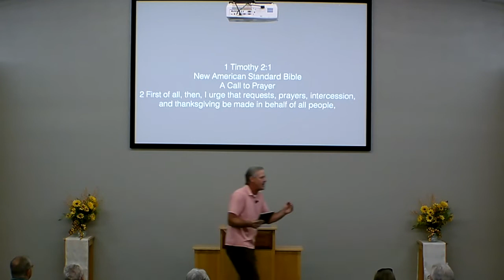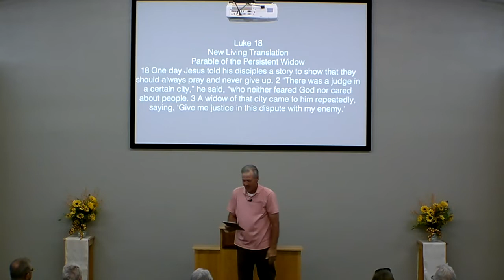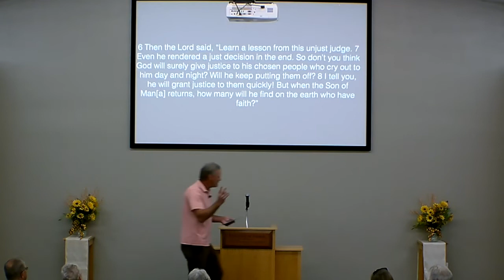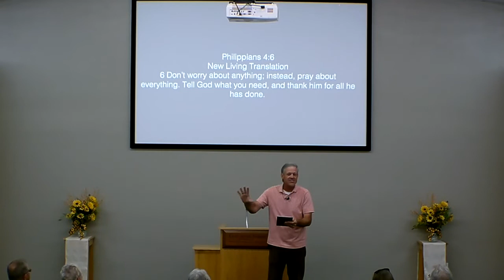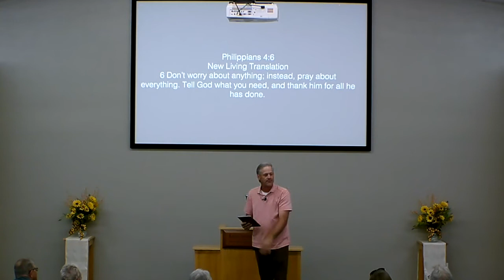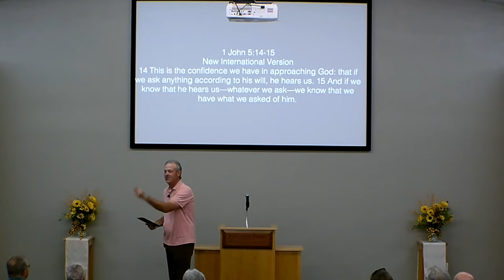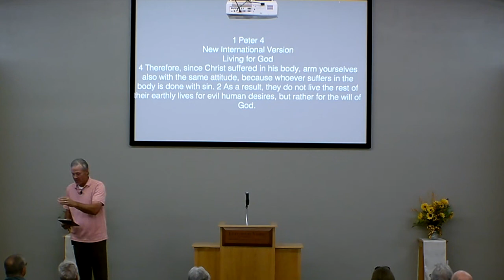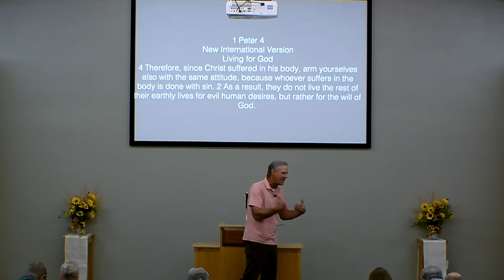Goodland church of Christ 8-14-22 Sermon